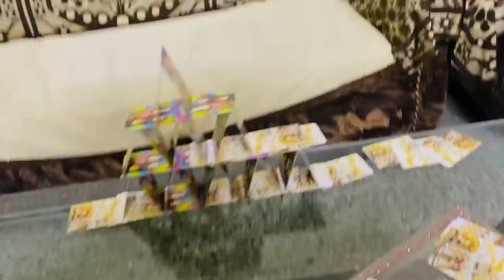Saying Yes To My Husband For 12 Hours ! Aj Aya Nazara 😍 Pinder Pawan